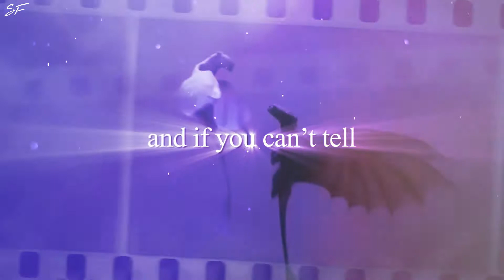Happy Birthday Shy! [Collab]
Happy Birthday Shy! I hope you like this collab we did for you ♥

Mia 0:00
cr0w 0:13
Shadow 0:20
Stalker's Tango 0:27
Mia 0:34

Hosted by Mia Nighstar :)